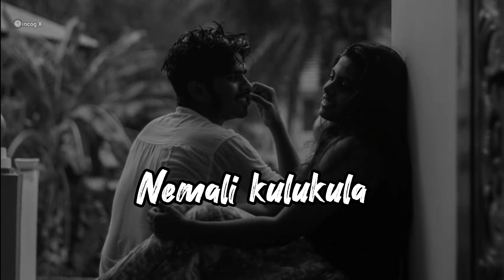Nemali Kulukula Slow and Reverb Song || Rangam Telugu Movie || Jeeva, Karthika || incog X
Hope you guys enjoy this slowed &amp; reverb 🥀

This channel may use same copyrighted materials without specific authorization of the owner but contents used here falls under the fair use ; Copyright Disclaimer under section 107 of the Copyright act 1976, allowance is mode for fair use for purpose such as criticism comment news reporting . scholarship and research.

Telugu slowed songs
Telugu songs
Nemali kulukula song slowed reverb
Rangam movie songs